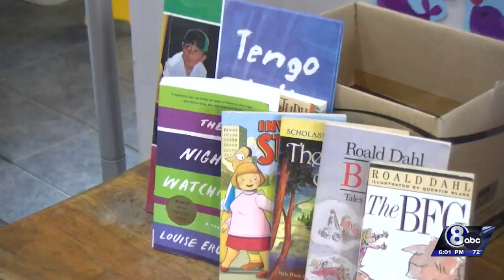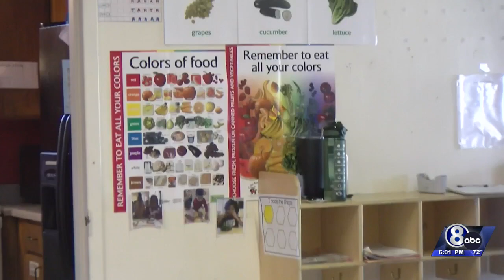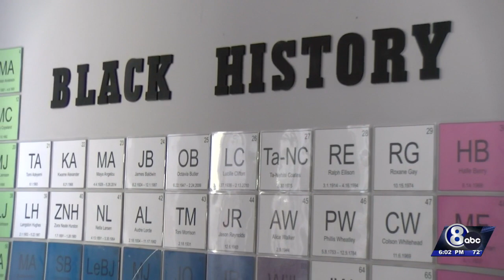City of Lincoln approves land for Malone Center's $20 million expansion